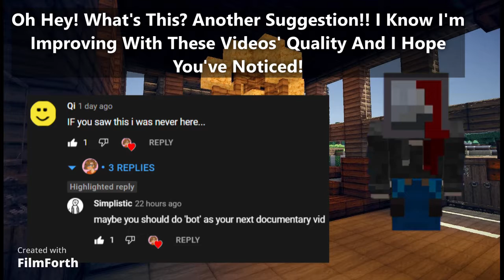"bot" An Infinite Dimensions Documentary (Part 45) | Snapshot 20w14infinite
You Want A Dimension Documented? Tell Me What It's Called & Use "Suggestion:" Before What You Suggest! Without Quotations Obviously.